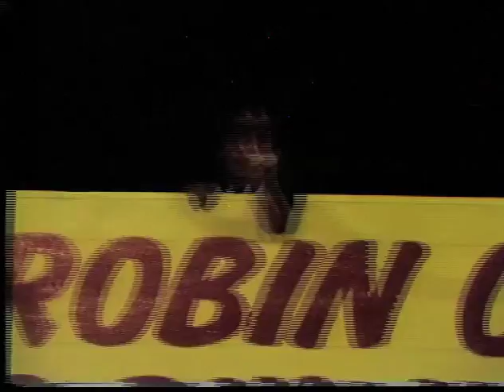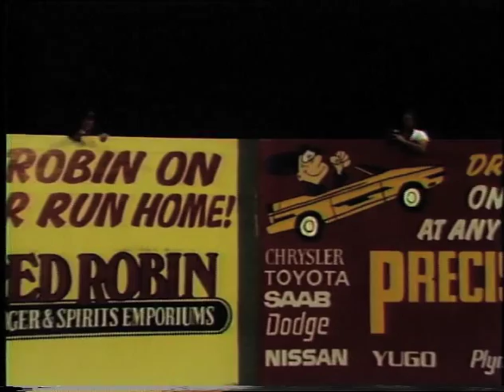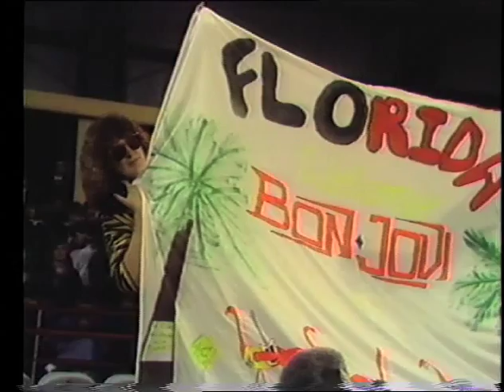Bon Jovi Softball 1987- INTRO AND HIGHLIGHTS-YouTube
Highlights of the Bon Jovi softball game 1987 with 95YNF Radio, Tampa Bay, Florida. Produced by Mitch Jacobson,